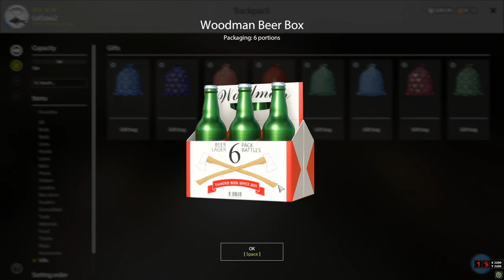Hunting for Christmas Packages for 2 accounts and opening Russian fishing 4 RF4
My RF Grup Fishing With LeSsaa